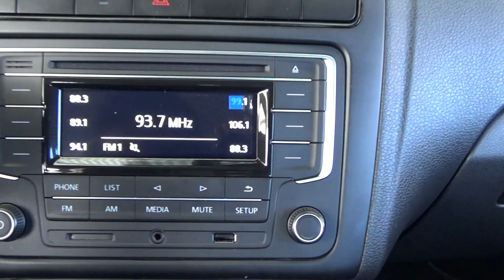Volkswagen / Vento/2020 - 3872